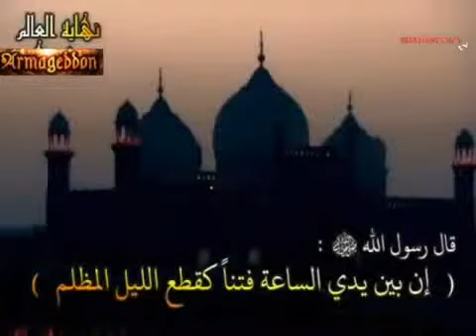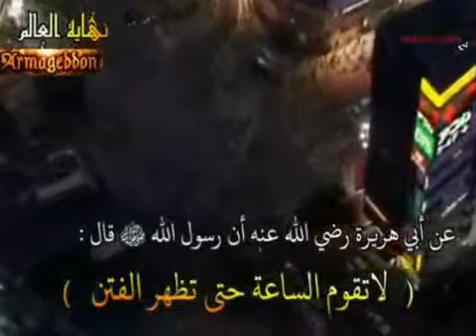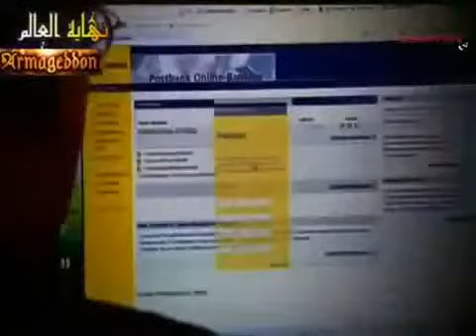نهايه العالم - الجزء الرابع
يتضمن هذا الجزء
1)قبض العلم و ظهرو الجهل
2)ظهور الشرك في امّه الرسول
3)تقارب الزمان
4)تقارب الاسواق
5) التطاول في البنيان